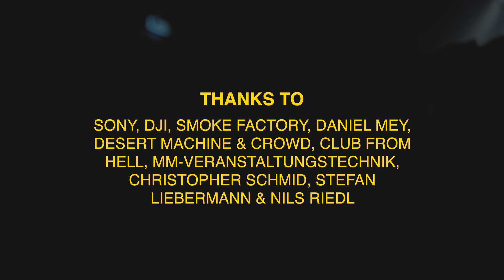How we filmed a Short Film with only one Prime Lens (Sony 35mm f/1.4 G Master)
Some behind the scenes shots of "Prejudice", a short film completely shot on the new Sony 35mm f/1.4 G Master Lens. We used the Sony A7S III camera in combination with the new DJI RSC2 Gimbal - a very small and effective setup.

Find the the full article and some behind the scenes informations on the Alpha Universe

📼 Edited and graded in Adobe Premiere CC.

Assistant: Nils Riedl
Stills: Stefan Liebermann & Christopher Schmid
Actor: Daniel Mey
Band: Desert Machine + Crowd
Venue: From Hell Erfurt
Show Lighting: MM-Veranstaltungstechnik
Thanks to Sony, DJI & Smoke Factory for the support.

🎵 Music
Fine Us - Howling at the Moon
Artlist offers unlimited download of the best music in the industry. I've used them for a couple of years now and now you can too.
Get 2 Extra Months Free of Artlist when you sign up with this

📺 Stock Footage is also an essential tool for filmmakers, and Artgrid provides unlimited downloads of industry leading footage for you to step up your edits and save time while you do it.
Get 2 Extra Months free of Artgrid when you sign up with this